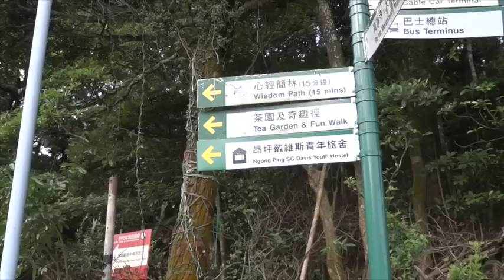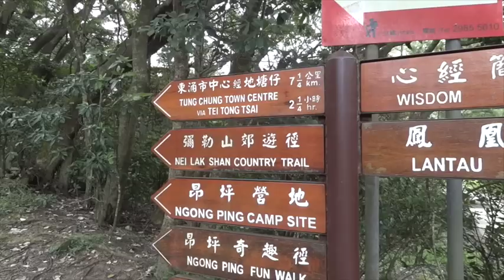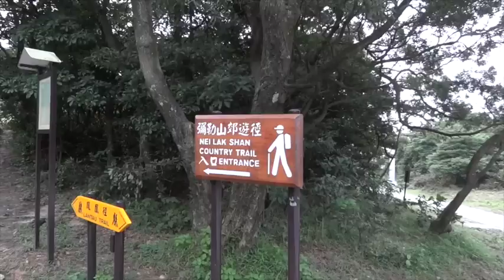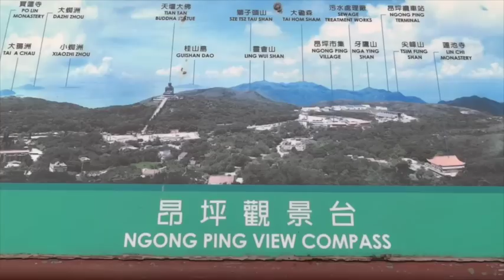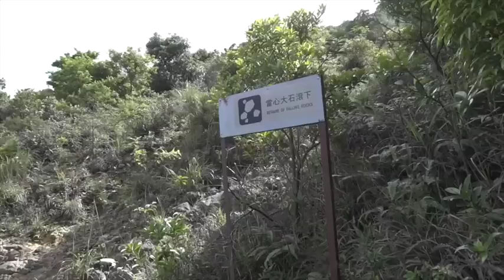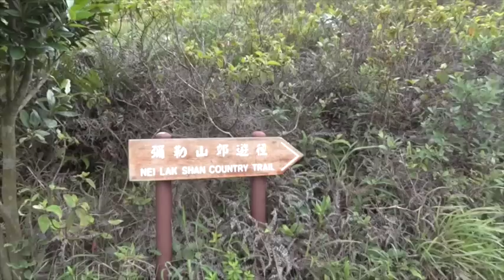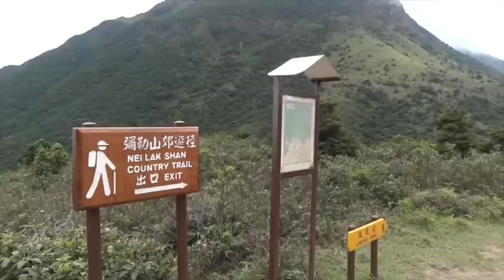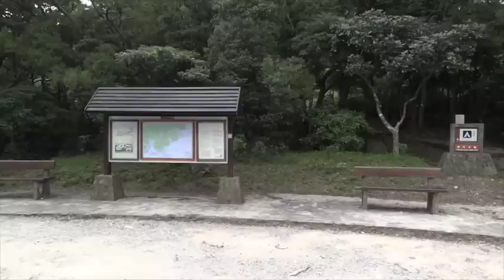40後自悠行－彌勒山郊遊徑 26.5.2014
彌勒山郊遊徑

記不清落了多少天雨，每朝起床，在露台向外望，又是雨天，天空黑壓壓的，心情也壓到底線。看看天文台天氣預報，預測將有幾日天晴，馬上預備行程。
今次走的是昂平彌勒山郊遊徑，該徑全長5公里，走畢要兩個半小時。一早在東涌搭23號巴士到昂平，清晨的昂平十分寧靜，享受著久違了的陽光，心情十分愉快。
向「東山法門」方向走，彌勒山郊遊徑的入口在「東山法門」牌樓附近。從路牌蜿蜒而上，至路面稍平處，回頭看看，見鳳凰山被雲霧籠罩，看不見山頂，『鳳凰縹緲』之名非常貼切。早晨多霧，西南面的心經簡林、寶蓮寺、天壇大佛、昂平市集及昂平360纜車站朦朧一片。
前行到昂平觀景台，雲霧稍散，景物漸變清晰，觀賞攝影一番。繼續行程，走在纜車下面，十分接近，連纜車上遊客的說話也聽得見。繼續往前走，機場及東涌新市鎮越來越近。
前行到一樹木茂密之處，走在其中，陰陰暗暗的，心中有點戚然，但其中各種植物很值得欣賞。走出密林，又再見到東涌，亦看見東山法門古道的寺院及精舍，寶林禪寺清楚可見。
到彌勒山郊遊徑出口，旅程接近尾聲，見時間尚早，順道一遊昂平市集，旅程結束。
彌勒山位於昂平之北，高751米，與鳳凰山遙遙相對，是香港第七高的山峰。看山形，彌勒山成一個圓錐體，上小下闊，中間圓鼓鼓的，真有點像彌勒佛的坐相。
彌勒山郊遊徑可看到鳳凰山、心經簡林、寶蓮寺、大佛、昂平市集、360纜車、機場及東涌市鎮等景色，路徑上落差不大，沿途多有樹蔭，非常值得遊覽。
當天天文台預測天晴酷熱，本來有點擔心會好晒，但早上雲霧很多，又有樹蔭，走起來不算辛苦，感謝神的預備！
* 影片中『鳳凰縹渺』的「縹渺」是錯的，應該是「縹緲」，請諒！